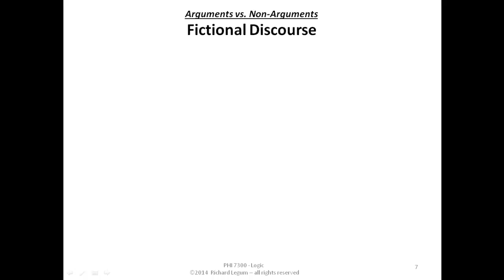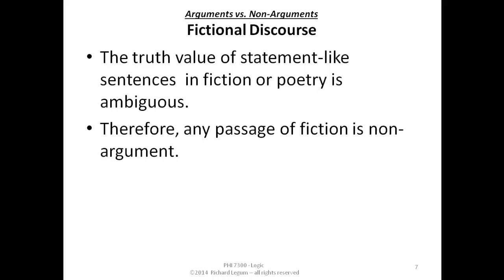Logic s14 04-07 Argument vs, Non-Arguments